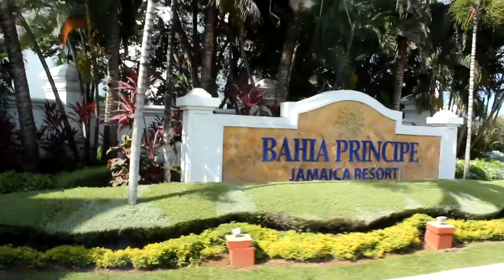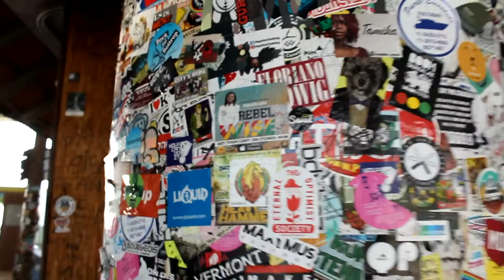The Final Day In Jamaica